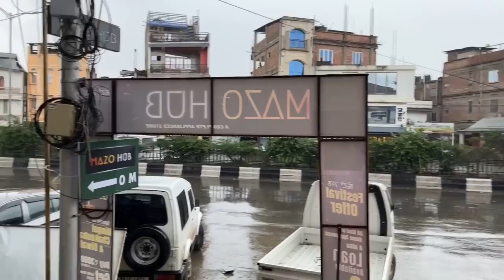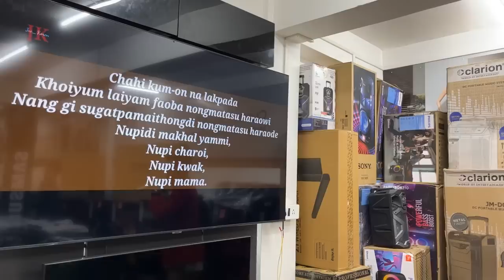Eyamba Bonny gi Washing Machine leiba || MAZO HUB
Wedding Season Offer
Address: Sega Road Konjeng Hajari Leikai